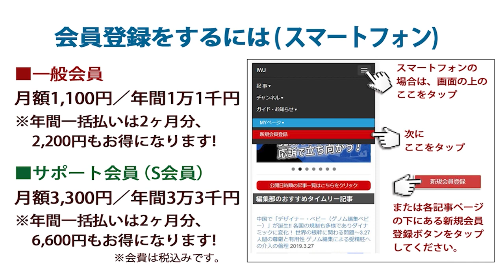2013.10.23 【切り抜き】ベングリオンは聖書を指さしてこう言ったと『これが私たちの委任統治権である』～岩上安身によるヤコヴ・ラブキン氏インタビュー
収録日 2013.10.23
伝統的ユダヤ教の絶対的平和主義から逸脱した”軍事国家”イスラエル ～岩上安身によるインタビュー 第365回 ゲスト モントリオール大学教授・ヤコブ・M・ラブキン氏